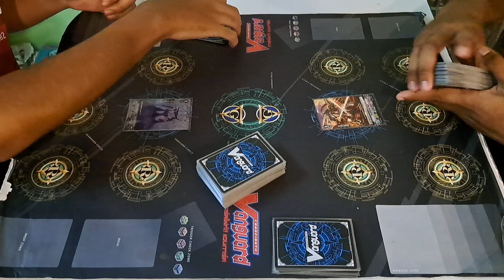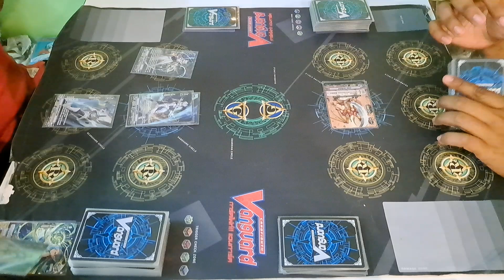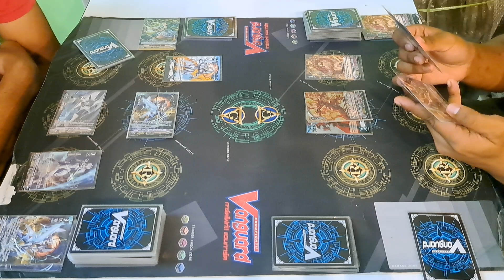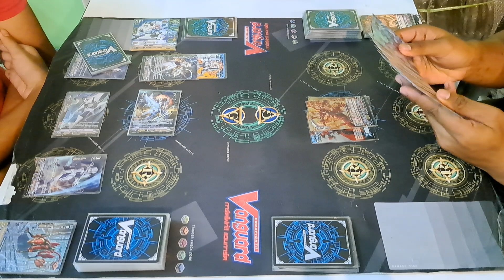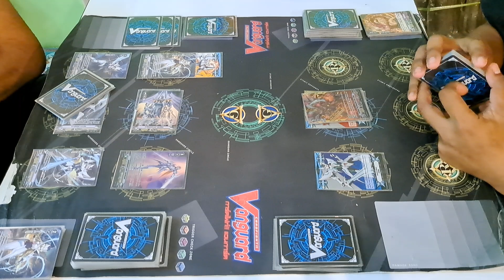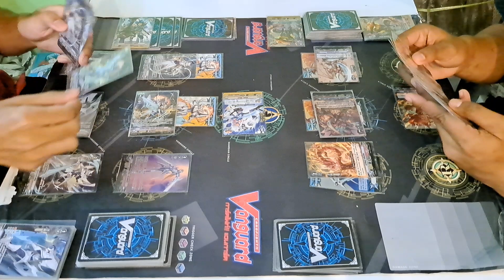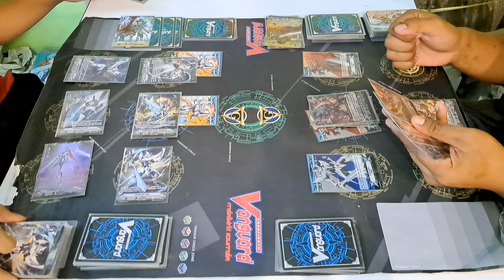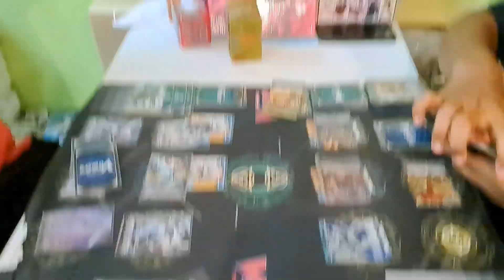ลองกล้องใหม่ แวนการ์ด วี รอยัล(6คริ) VS คาเงโร่ ที่ร้านการ์ตูนพี่พงษ์12/8/65